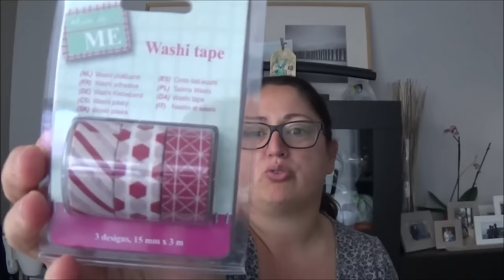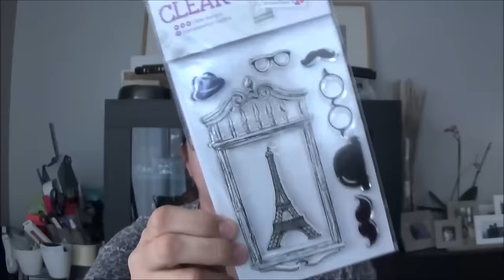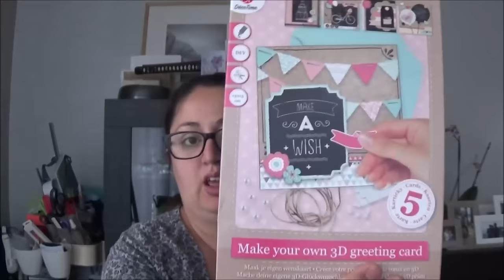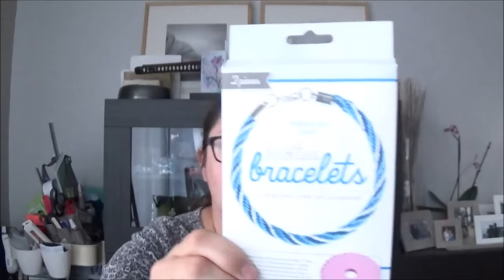Résultat concours et haul action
Bonjour,
voici le résultat du concours des 100 abonnées et un haul action